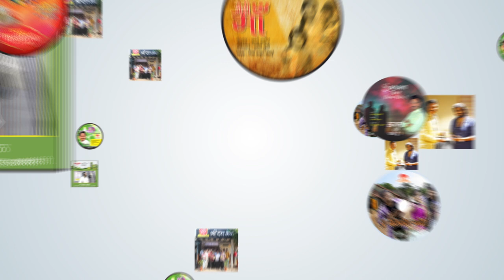ARUN KASHID - Singer, Musician ♣ Logo Animation & Video Maker Kolhapur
File name: ARUN KASHID

▼ OPEN ▼

We are  Logo Animator +  Video Maker + Website Developer